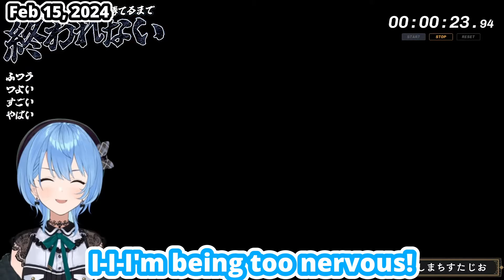Suisei Loses In 9 Seconds To CPU (Hoshmachi Suisei / Hololive) [Eng Subs]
Hoshimachi Suisei had confidently stated she'd never lose in under 13 seconds like Sakura Miko but...